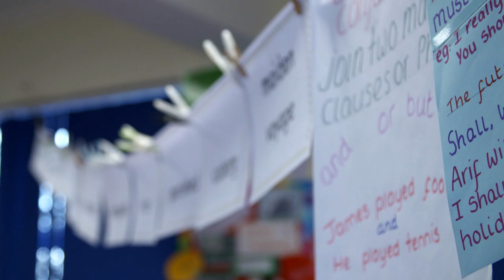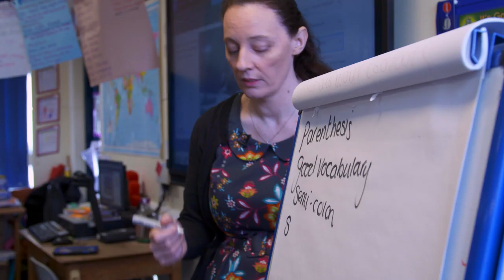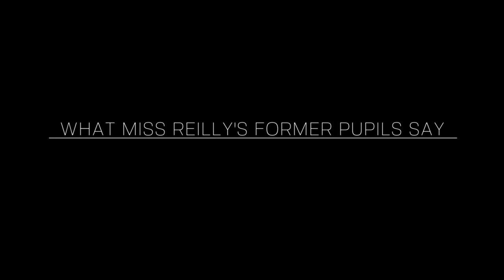Back to school with Janet Street-Porter | Teacher Support | BBC Teach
New mental health and wellbeing resources for teachers.

Being a teacher can be exhausting, mentally and physically.

Spending so much time focusing on pupils can mean you forget about yourself and your own wellbeing.

Sometimes a reminder of how good you are and the amazing impact you have on your pupils can make all the difference.

In this short film, award winning journalist and Loose Women presenter Janet Street-Porter goes back to school to help a hard-working teacher in need of a boost.

Year 6 teacher, Annmarie Reilly, suffered a knock to her confidence after disappointing 2016 SATS results at her school.

Things have turned around since then, but she still feels the impact: “When the results came out we didn't get the marks that we wanted so I think we were in the bottom 10 percent of the country for SATs results, but for me because we did so appallingly I took it quite personally and I still do.”

Janet Street-Porter, who was once filmed training and working as primary teacher for a TV experiment, wrote at the time it gave her “an inkling of how one of Britain's most under-valued and poorly paid group of professionals must feel.”

In this film she draws on her own experience to help Annmarie shake off her fears of failure and realise how highly her work is valued.